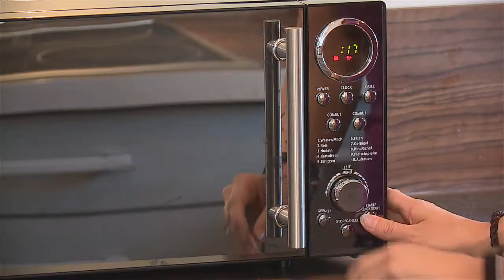Microwelle vs. Ofen | Lifehacks der Energieberatung der Salzburg AG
Microwelle vs. Ofen | Lifehacks der Energieberatung. Gerichte aufwärmen, aber mit welchem Gerät? Was ist energieeffizienter?
👉 Jeden Montag NEU, die Life-Hacks der Energieberatung der Salzburg AG. So gestalten Sie ihren Alltag energieeffizient. 🏡

Chefredakteurin: Daniela Kinz
CvD: Markus Viertbauer (ST-KM)
Moderation/Sprecher: Markus Viertbauer